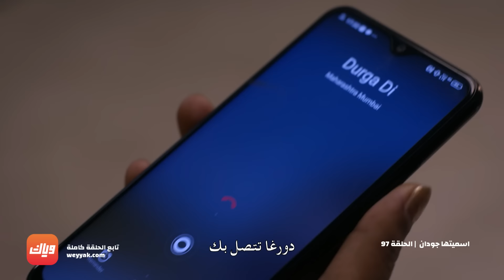مسلسل أسميتها جودان 2 - الحلقة 97 - حلقة كاملة | وياك